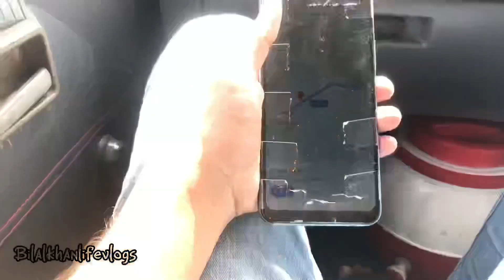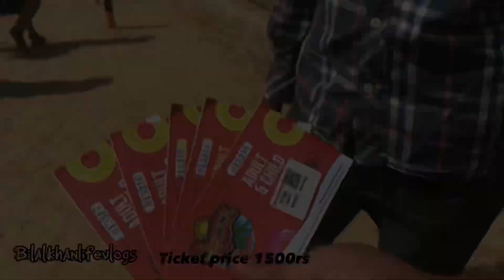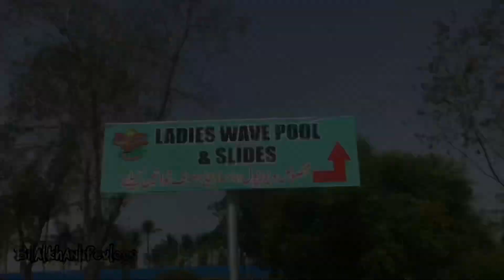SUNWAY LAGOON WATER PARK VLOG 2023 - Gharo Thatta - Karachi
SUNWAY LAGOON WATER PARK( UPDATE) 👇

Tickets prices 1500
Car parking 50
Local prices 300 and 600 Deposit Charges 1500
All foods Available hai

SUNWAY LAGHOO WATER PARK( Location )👇

Sunway Lagoon Water Park
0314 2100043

sunway lagoon water park contact
sunway lagoon water park ticket price
blue lagoon water park miami
blue lagoon water park baton rouge

bay beach water park
blue lagoon water park near me
sunway lagoon water park closing time
sunway lagoon theme park career
sunway lagoon water park dress code
sunway lagoon theme park roller coaster
sunway lagoon water park national highway 5 gharo ticket price
1 water lane manhasset ny

1 surf way
1 surf way monterey
sunway lagoon water park 2023
sunway lagoon water park 2023 ticket price
sunway lagoon water park 2023 tickets
sunway lagoon water park 2024
sunway lagoon water park ticket 2023
3 sunny acres lane westport ct
3 lane water slide
4 water lane manhasset
5 lagoon way palm coast fl
5 sunrise way towaco nj
5 sunny acres ln westport ct
6 flags water park los angeles
7 sunny
7 sunset way
7 sunswyck road darien ct
8 sunwich road norwalk ct

Thinks you ❤️